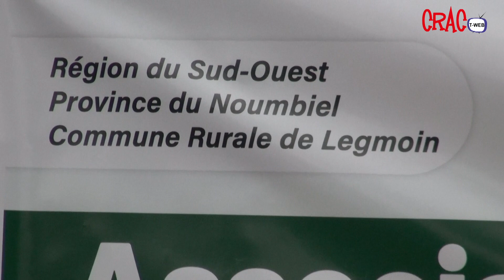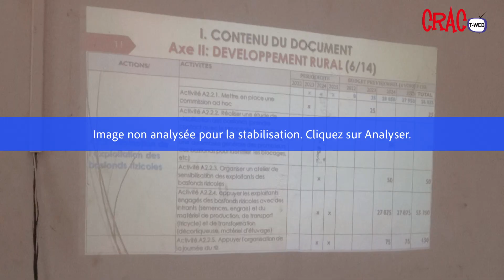Bientôt des activités pour promouvoir la culture dagara